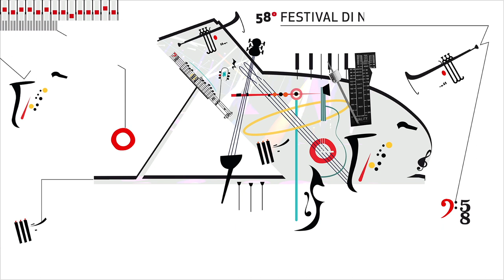Concerto dei finalisti | 58° festival di Nuova Consonanza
Concerto dei finalisti del Concorso Internazionale di composizione Franco Evangelisti

19 dicembre 2021 - Mattatoio La Pelanda

June Young Kim (Sud Corea - 1996)  After days of rain, construction fills the air* (2021)
                                                                   for Bb Clarinet, Snare Drum and Cello

Andrea Mattevi (Italia - 1986)  Lungo il flusso infinito del cosmo* (2021)
                                                   for alto flute, percussion, guitar, viola and cello

Leanna Ciciriello (Italia - 1987)    Fabric*
                                                    per flauto, clarinetto, percussioni, viola e violoncello (2021)

Freon Ensemble
Laura Polimeno voce, Giuseppe Pelura flauto, Paolo Montin clarinetto e direzione, Alessio Toro viola, Matteo Scarpelli violoncello, Orietta Caianiello pianoforte, Rodolfo Rossi percussioni
Stefano Cardi chitarra e direzione

Giuria: Tonino Battista (Presidente), Stefano Cardi, Fabio Cifariello Ciardi, Hector Parra, Javier Quislant

Vincitore:
Primo premio ex aequo a June Young Kim e Andrea Mattevi